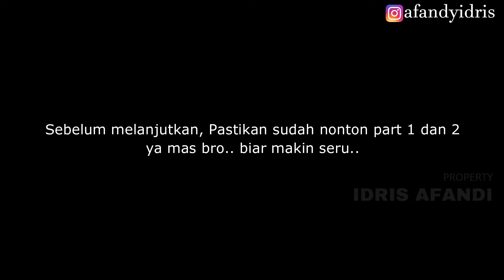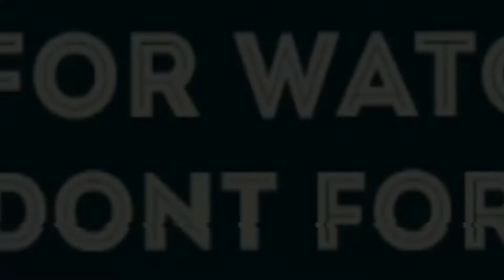Angler Tangguh Berebut Menaikkan Ikan dengan Jig Andalan Mereka || TRIP SMR Bersama JOP Part 3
Ini video part ke 3 ya sahabat mancing..

Jangan sungkan untuk saling berbagi pengalaman di kolom komentar ya.. hehehee...

SALAM SATU HOBBY & SALAM JORAN MELENGKUNG
Jangan Lupa
Dan KlikTanda LONCENG
Biar Otomatis Dapat Info VIDEO Terbaru
Dari Idris Afandi

Monggo
KOMENTAR , KRITIK DAN SARAN
Sangat Berharga Buat Ku

TERIMAKASIH SUPPORT NYA :
📷 OM Gusur dari Jaya Omah Pancing
📷 OM Aping dari Bandar Agung